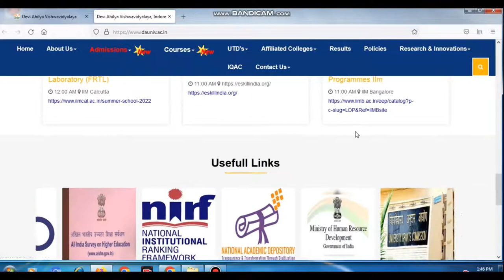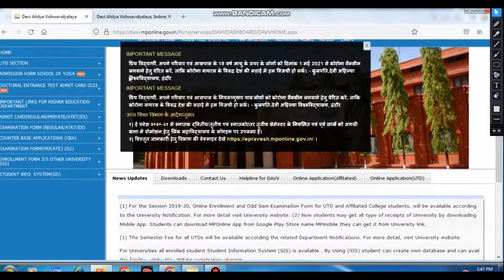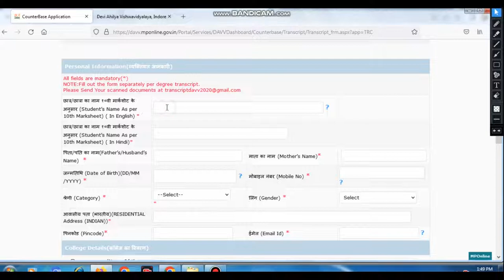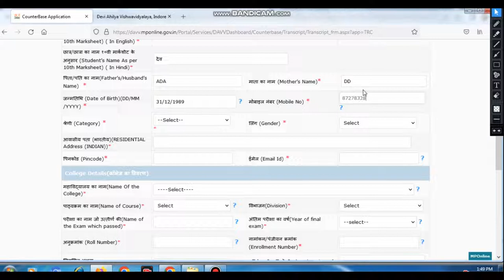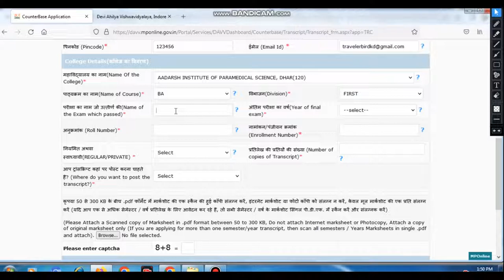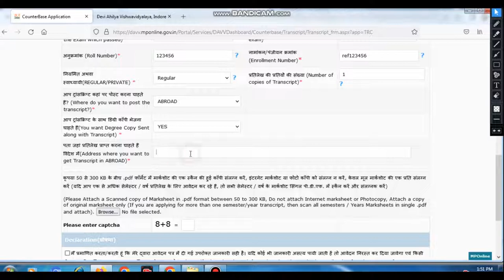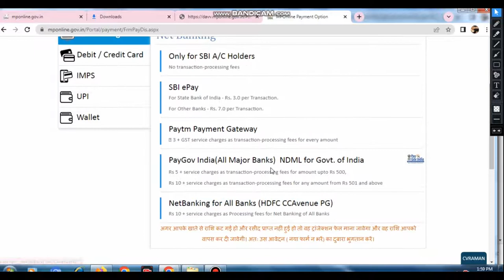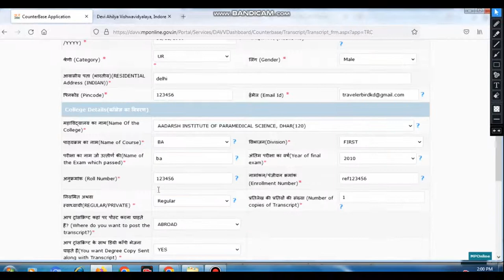Devi Ahilya Vishwavidyalaya transcript Online Process ! Online transcript for wes DAAV ! 8727832882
DAAVtranscript transcript WES IQAS ECAHello friends in this video I discussed about Devi Ahilya Vishwavidyalaya transcript !

Note :-This video is purpose of education before taking any decision do your research .Traveler bird channel is not responsible for any think